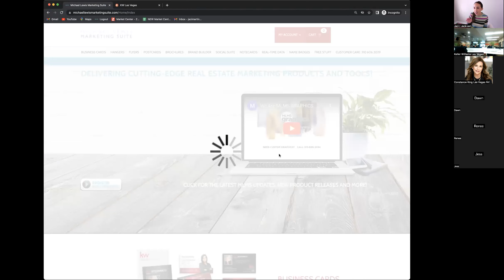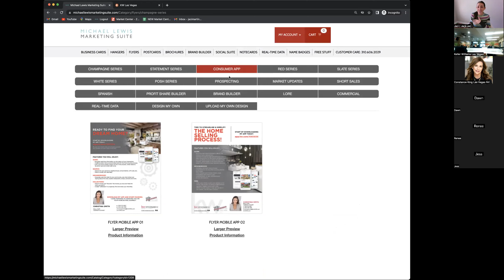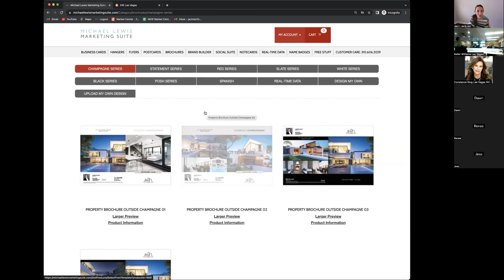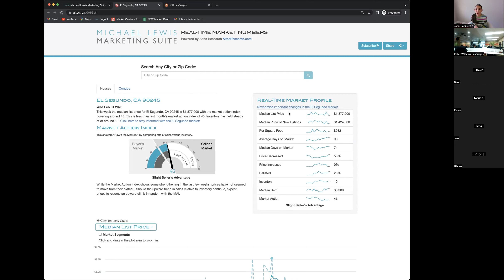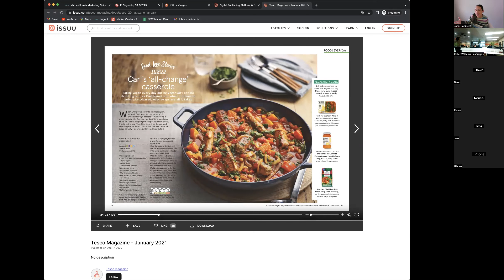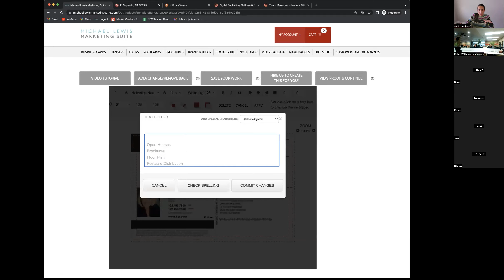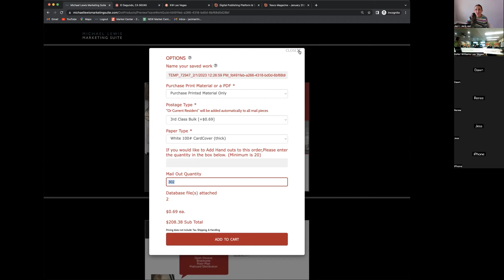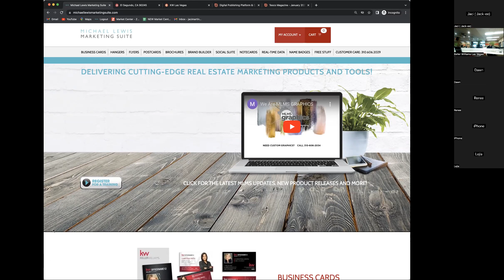Michael Lewis Marketing Suite